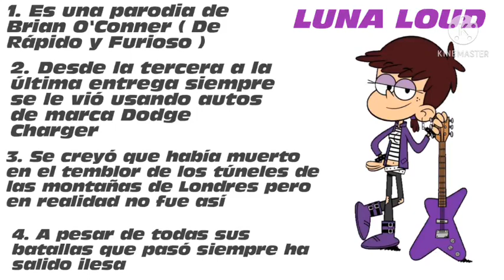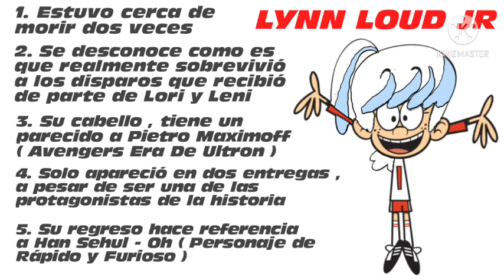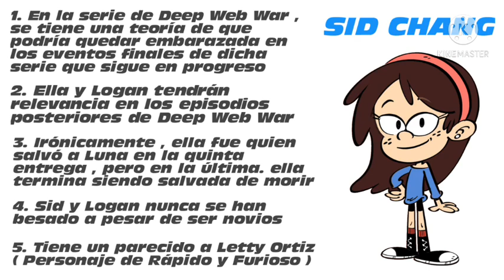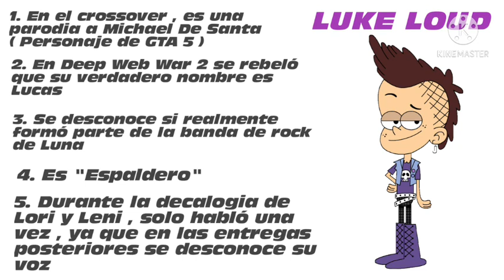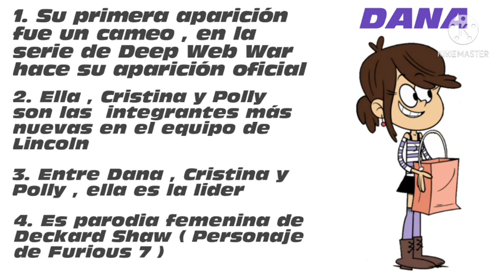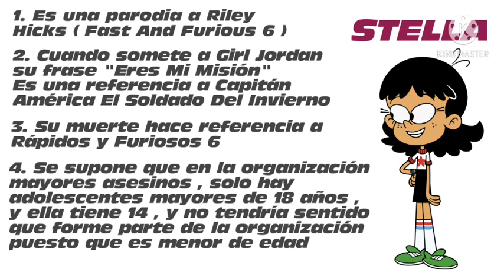Curiosidades de los personajes de Lori y Leni Las Asesinas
A continuación mostraré aquellos datos curiosos de los personajes de la saga Lori y Leni. Debido a que mi programa de Loquendo se inhabilitó , no podré leerselos. Pero al menos están las imágenes. Disfruten del vídeo